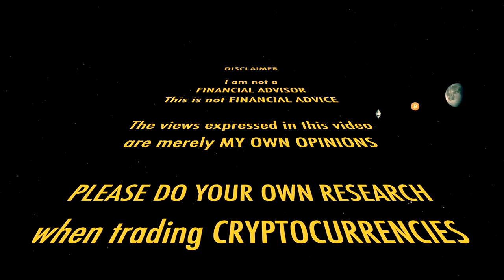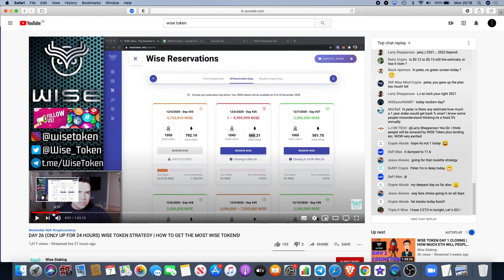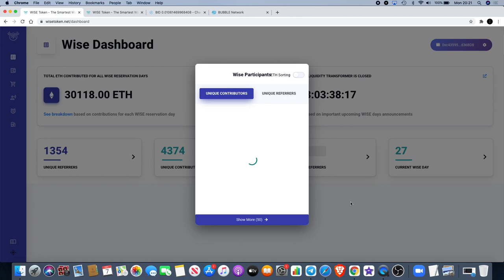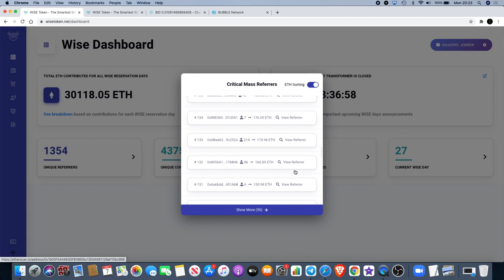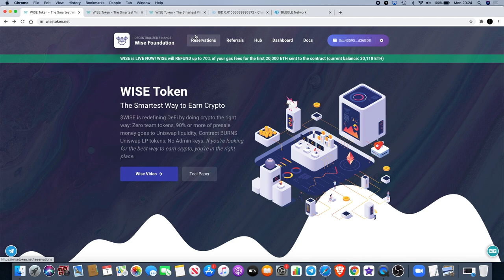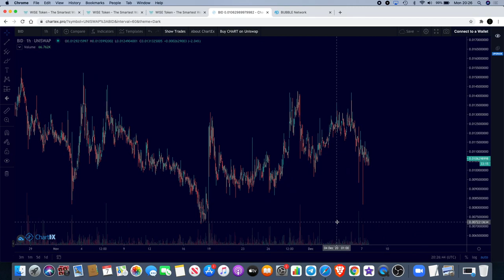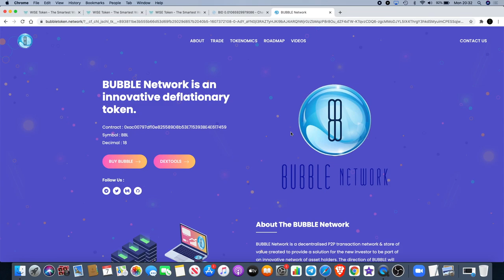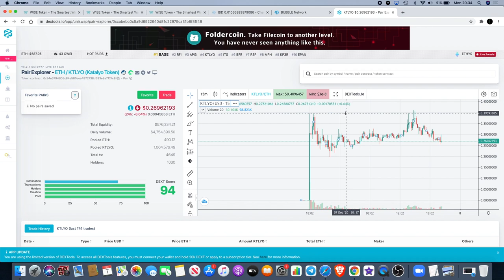Bidao Needs Altseason | WISE Overtakes CHAINLINK? BBL Update + Kataylo 31,000%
I do not expect them, but donations are always accepted and appreciated:
My addresses -
BTC: 3A9EcsoaZQquiu4uVGQojXbE84VHGrDnp8
ETH: 0xc4359587C848e6caCE36bF6A6b326C8d16d36BD8